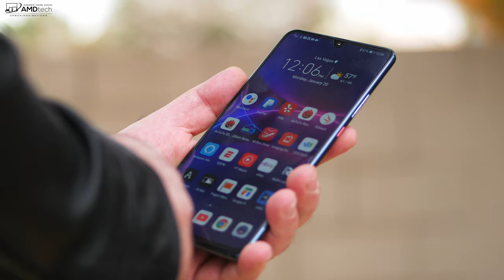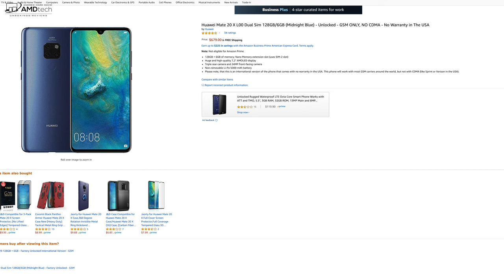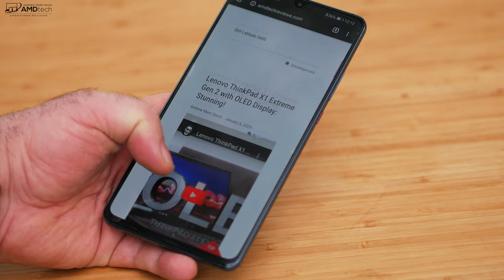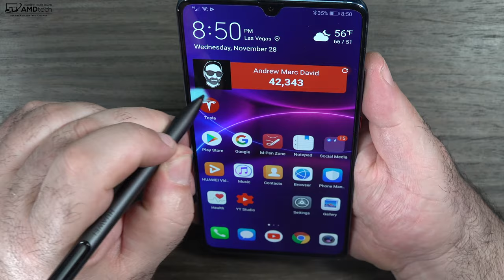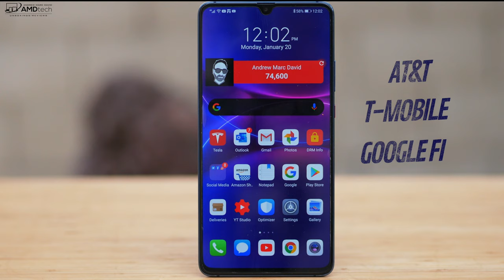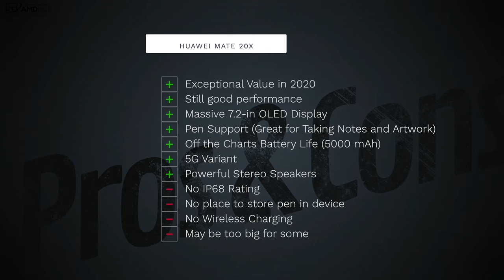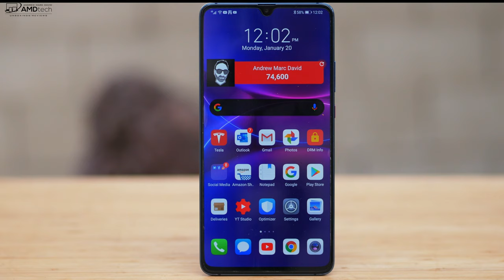Huawei Mate 20 X One Year Later: Still Good in 2020?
This is the revisit of the Huawei Mate 20 X by Andrew Marc David

Specs:

NETWORK Technology
- Stylus (optional)
Multitouch Yes
Protection Corning Gorilla Glass (unspecified version)
  - DCI-P3
- HDR10
- EMUI 9.0
MEMORY Card slot NM (Nano Memory), up to 256GB (uses SIM 2)
MAIN CAMERA Triple 40 MP, f/1.8, 27mm (wide), 1/1.7", PDAF/Laser AF
20 MP, f/2.2, 16mm (ultrawide), 1/2.7", PDAF/Laser AF
8 MP, f/2.4, 80mm (telephoto), 1/4", 5x optical zoom, OIS, PDAF/Laser AF
Video 2160p@30fps, 1080p@60fps, 1080p@30fps (gyro-EIS), 720p@960fps
SELFIE CAMERA Single 24 MP, f/2.0, 26mm (wide)
Features HDR
Video 1080p@30fps
3.5mm jack Yes
  - 32-bit/384kHz audio
COMMS WLAN Wi-Fi 802.11 a/b/g/n/ac, dual-band, DLNA, Wi-Fi Direct, hotspot
NFC Yes
Infrared port Yes
Radio No
FEATURES Sensors Fingerprint (rear-mounted), accelerometer, gyro, proximity, barometer, compass
Browser HTML5
  - Fast battery charging 22.5W
- DivX/XviD/MP4/H.265/WMV player
- MP3/eAAC+/WMA/WAV/FLAC player
- Document editor
- Photo/video editor
BATTERY   Non-removable Li-Po 5000 mAh battery
MISC Colors Midnight Blue, Phantom Silver